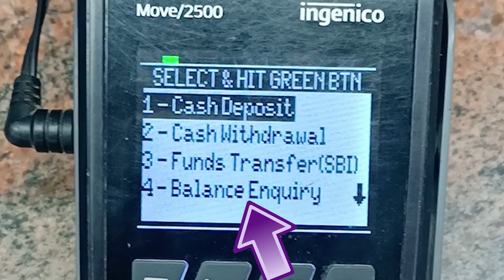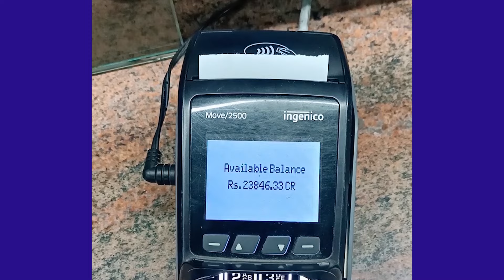SBI Mini ATM balance check malayalam l How to check balance in SBI malayalam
Flames & Happiness

Query Solved

1) How to check account balance in sbi mini atm
2) what is GCC